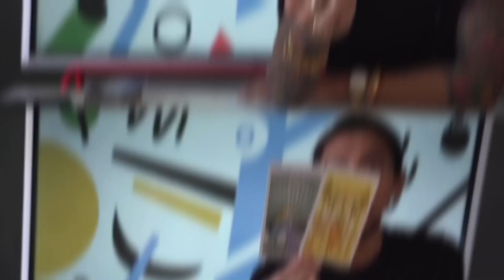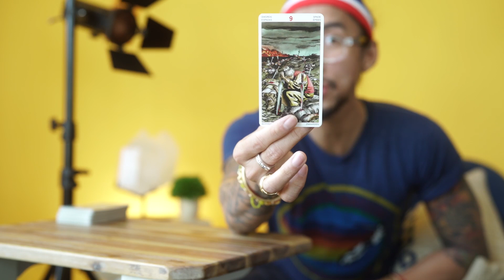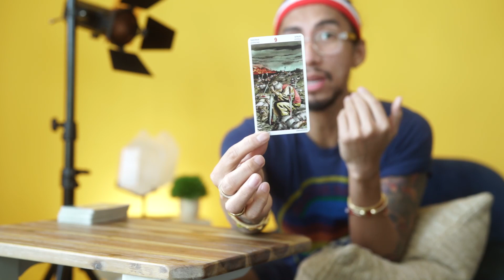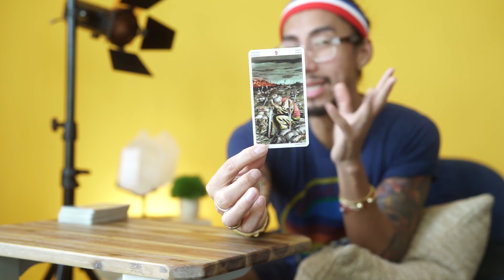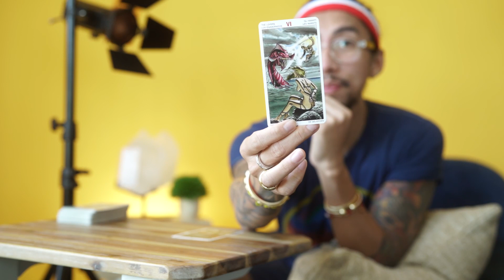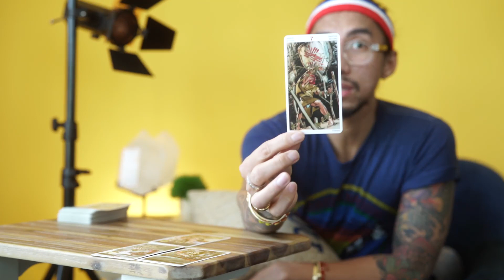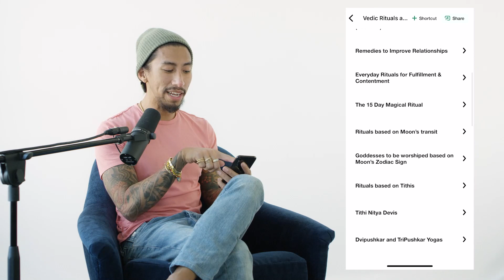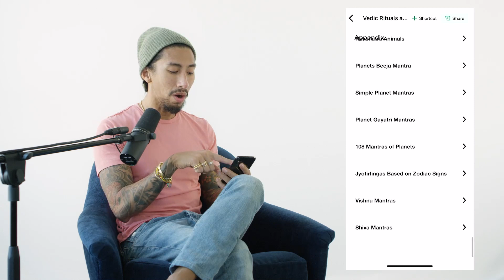LIBRA - “THE WORST IS ABOUT TO BE OVER” JUNE 2020 MONTHLY TAROT READING